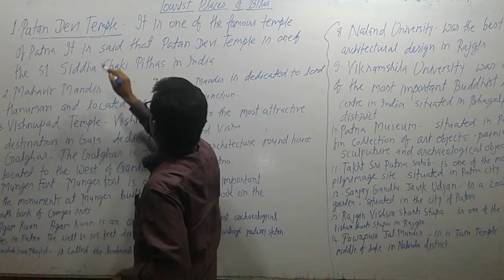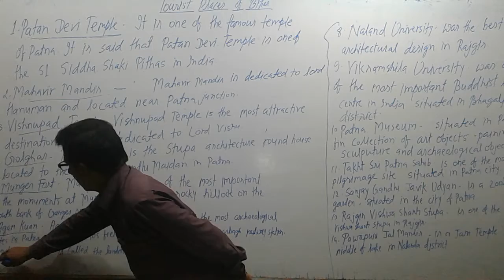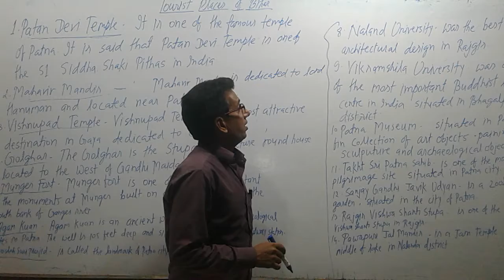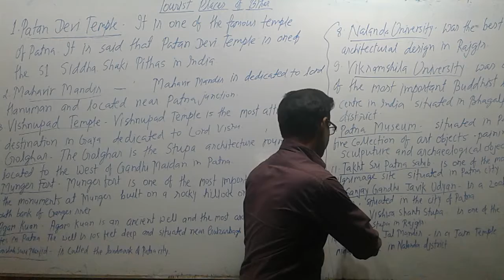14 Tourist places of Bihar. Most Important Gk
In this part 14 tourist places is described. Thanks. "